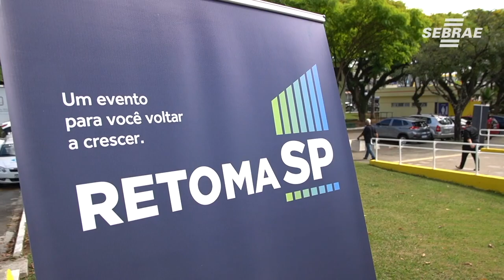São José dos Campos recebe programa de Retomada da Economia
O Retoma SP irá levar a 16 regiões administrativas do estado a maior oferta de serviços e programas para impulsionar a economia das cidades paulistas, com R$ 520 milhões em investimentos.